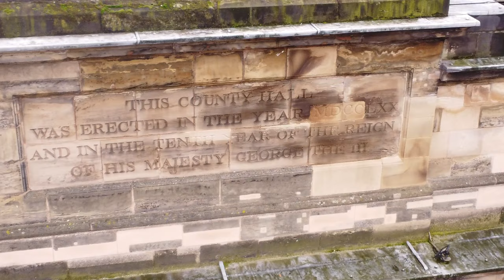the gallery of justice in nottingham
add a good fly by the gallery of justice